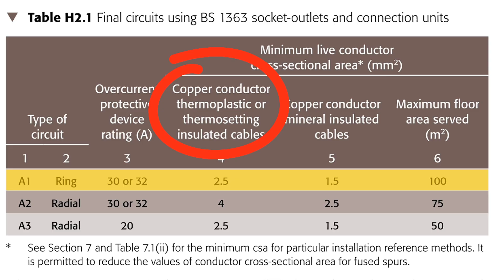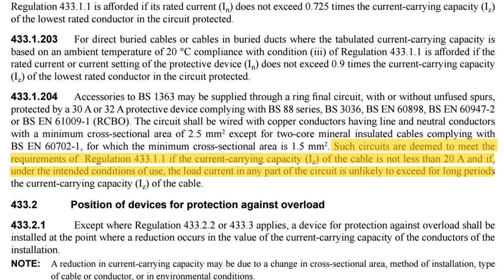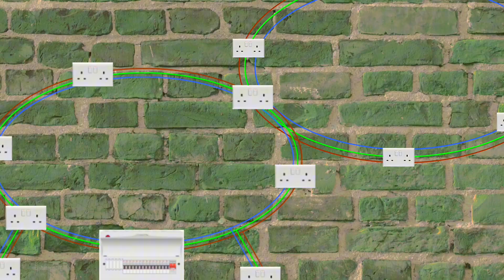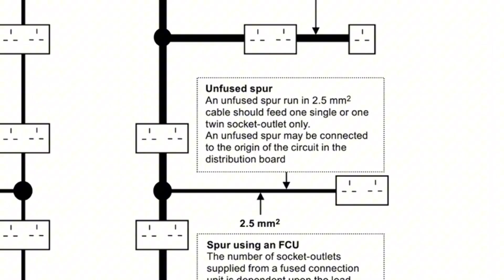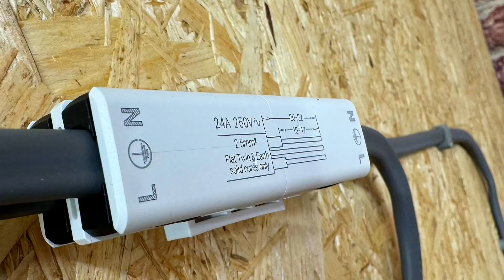32A Ring Circuit, Can a 24A Junction box Handle It?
The ring final socket circuit is an intriguing creation, with a 32 Amp rating yet wired using a cable of around 20 Amps. This discrepancy led to some bewilderment among eFIXX viewers during our recent assessment of the new Quickwire 24A Junction box. Joe Hammond delves deeper into this matter.

00:00 Adding an extra socket - your questions are answered!
00:34 24 Amp Junction box on a 32 Amp circuit.
03:03 Two spurs from one junction box?